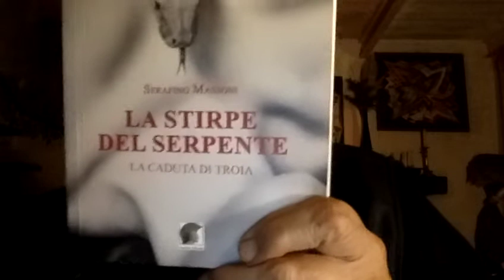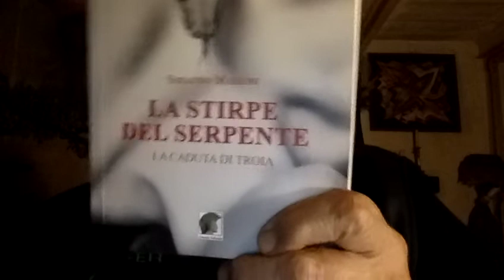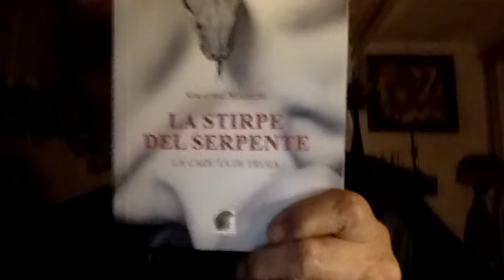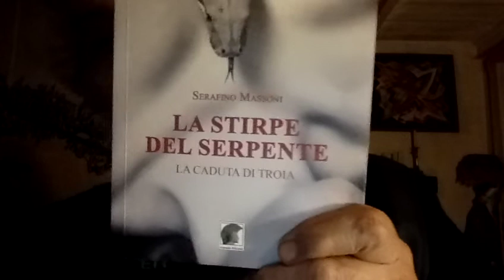Bruno Vespa in quinta elementare